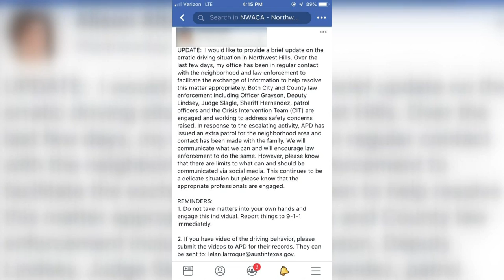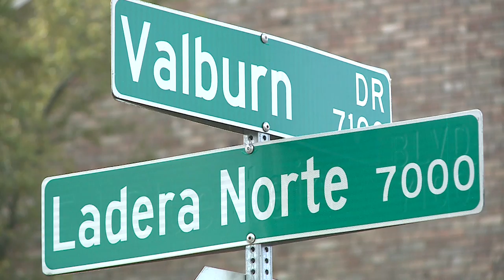Neighbors in Northwest Hills say reckless driver poses safety threat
Several neighbors reached out, claiming the driver routinely blows through stop signs, speeds and cuts other drivers off